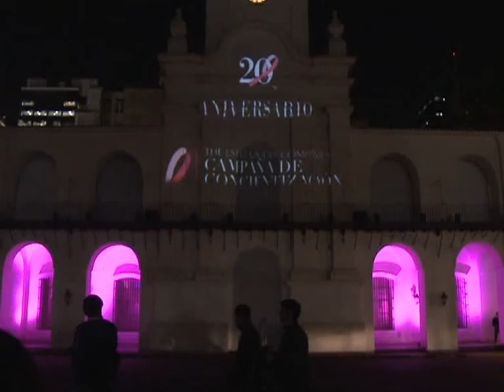Proyectaron sobre el Cabildo imágenes de la campaña contra el cáncer de mama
El histórico Cabildo de Buenos Aires apareció esta noche bañado en vivos colores e hizo de pantalla para una creativa proyección de una campaña contra el cáncer de mama, auspiciada por la Presidencia de la Nación.
"Desde los 40 años hacete una mamografía anual. Desde los 20, hacé regularmente un examen de mamas", pudo leerse en fugaces impresiones de luz sobre la antigua fachada.
Se trata de la Campaña de Concientización sobre el Cáncer de Mama de The Estée Lauder Companies, en cuya adhesión, la Casa Rosada, la cúpula del Congreso y otros edificios emblemáticos de la Argentina y de decenas de países están iluminados de rosa.
La proyección tridimensional frente a la Plaza de Mayo tuvo como espectadores al raleado público que a las 21 aún la transita y a un nutrido conjunto de celebridades del espectáculo, que adhirieron a la campaña.
Allí estaban, entre otras, las actrices Soledad Silveyra, Mercedes Morán, Martha Bianchi, Iliana Calabró y Nora Cárpena, y las modelos Anamá Ferreira, Dolores Barreiro y Julieta Prandi, ésta última embajadora de la cinta rosa 2012 para esta campaña.
Un grupo de promotoras prendió cintas rosadas en el pecho a los asistentes, y distribuyó folletos en los que se advertía que "una de cada ocho mujeres será diagnosticada con cáncer de mama".
Uno de los mensajes centrales de la proyección fue que "el cáncer de mama, con detección temprana, es curable en 90 por ciento".
Es el vigésimo año consecutivo que la marca, creada por Evelyn Lauder, realiza esta acción de la cual nació el uso de la cinta rosa como símbolo de la salud mamaria.
La actividad fue auspiciada también por la Secretaría de Cultura.